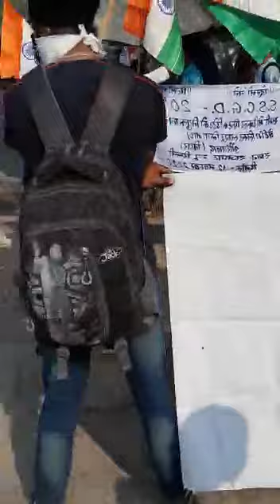SSC gd protish suru huwa|| Ranbir sir ke sath|| SSC gd all medical fit ko joining do Modi_rojgar_do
Modi_rojgar_do. Modi_job_do